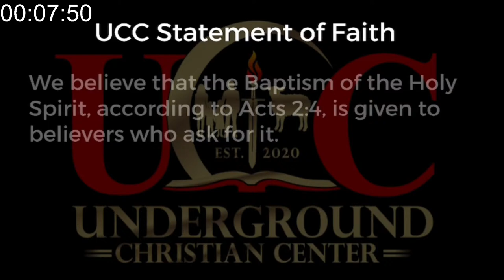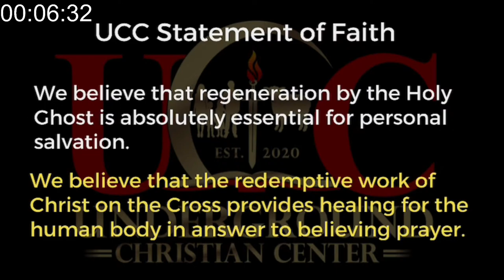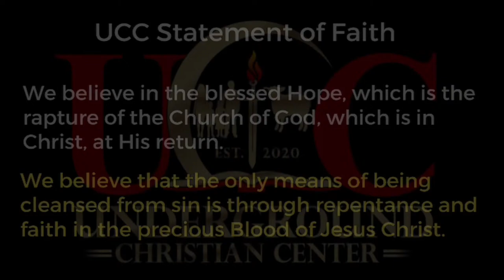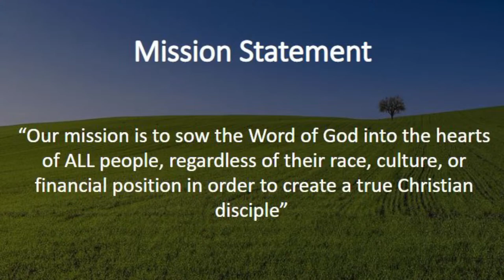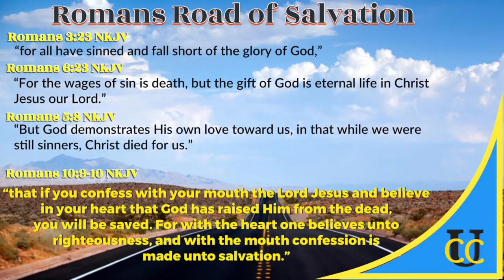Dead to Sin- Lady Patricia Duff